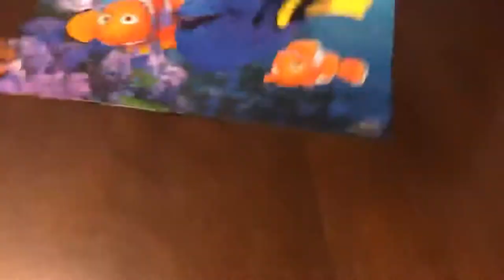Disney’s Finding Nemo Puzzle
Disney Puzzle night!